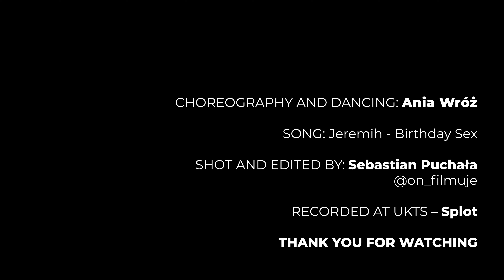Jeremih - Birthday Sex / Anna Wróż Choreography